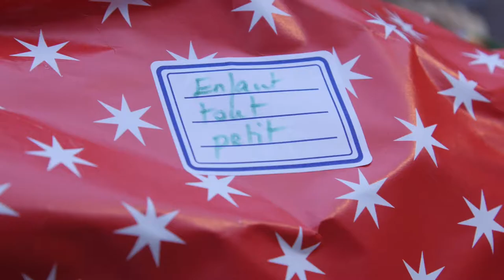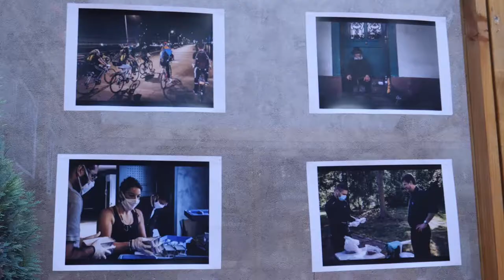Vélos du coeur - Noël 2021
LES VÉLOS DU CŒUR A LA COUR SAINT NICOLAS
A quelques jours de Noël, l’association « les Vélos du Cœur » s’est associée avec le Diocèse d’Alsace pour mener une maraude participative et solidaire dans l’hyper centre de Strasbourg. Deux heures durant, une cinquantaine de personnes, qui n’avaient jamais fait de maraudes avant, ont distribué des cadeaux aux Sans Abris.